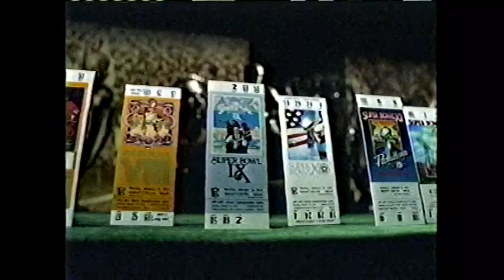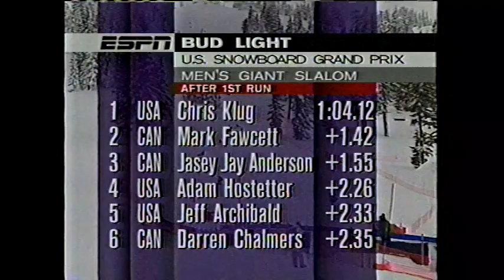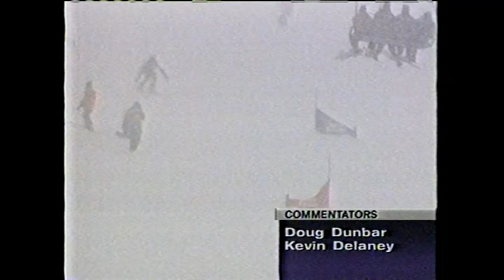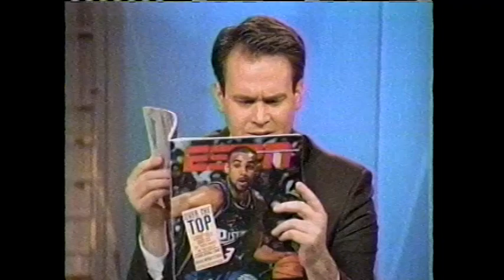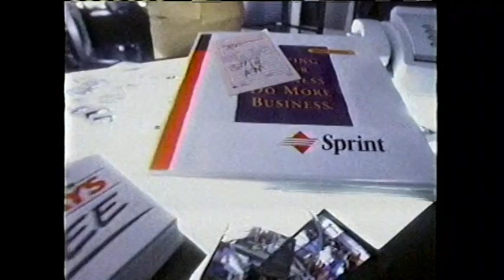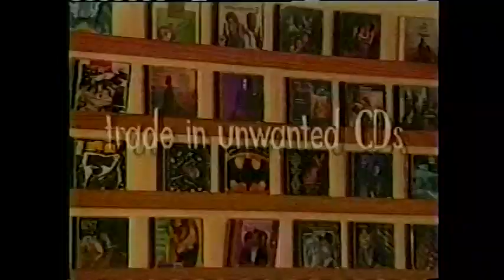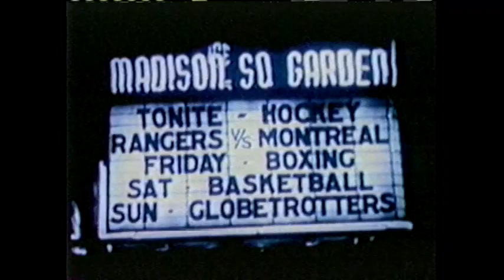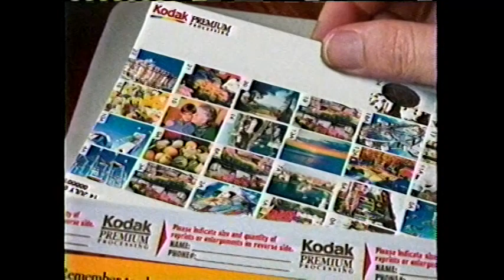1998 US Olympic Snowboard Team Qualifier - Mt. Bachelor Bud Light US Grand Prix 1997/98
The second 1998 US Olympic Snowboard Team Qualifier at Mt. Bachelor, Oregon.

**Commercials included and don't be put off by a little Bob Barker Price is Right footage at the beginning.